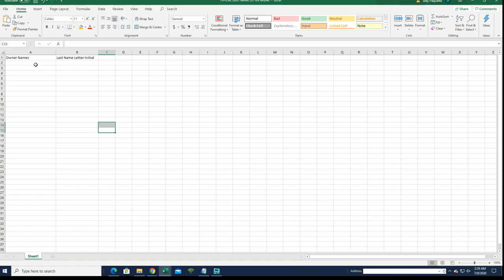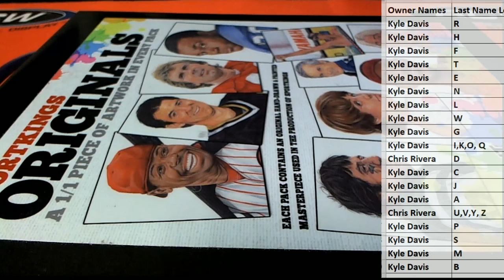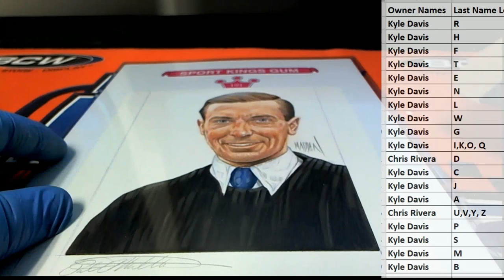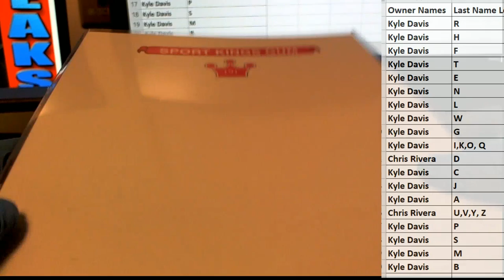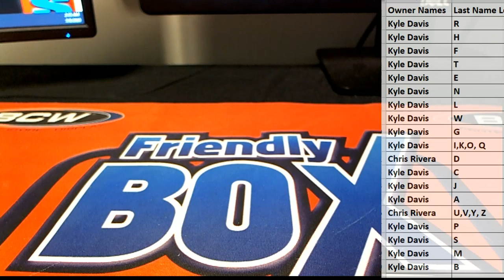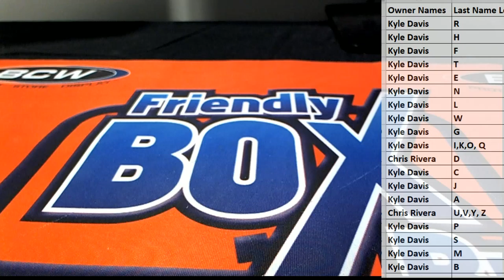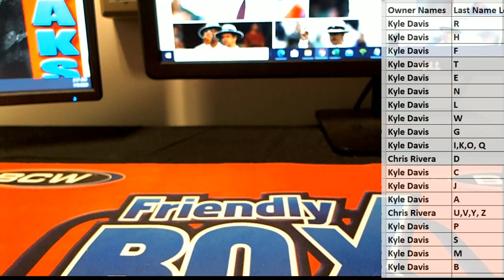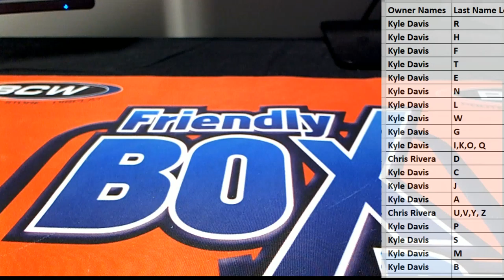2019 Sportkings Originals 11 Art Masterpiece Pack ID SKARTMASTER207